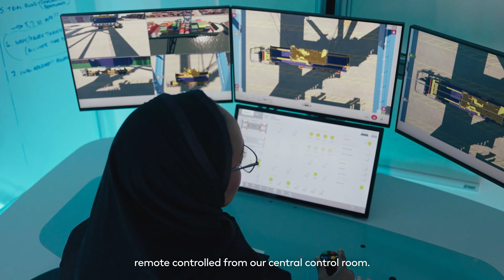Port of NEOM welcomes first automated remote-controlled cranes in Saudi Arabia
Big Moves. New Capabilities.

Port of NEOM has marked a major milestone with the arrival of Saudi Arabia’s first fully-automated STS and eRTG cranes - laying the foundation for a smarter, more sustainable and emerging gateway into the region.

These next-generation cranes are just the beginning.